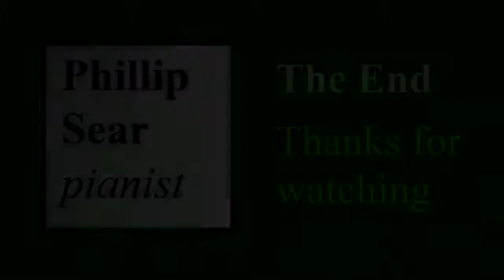Lodewijk Mortelmans: Pastorale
Phillip Sear plays a somewhat fervid pastorale from 1919 by the Flemish composer Lodewijk Mortelmans (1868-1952).
Lodewijk Mortelmans (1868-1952) was one of the leading Flemish composers of the last century. He was a pupil of Peter Benoit in Antwerp, and later taught for many years at the Antwerp Conservatory. Mortelmans uses a very conservative idiom, but sudden key changes in many of his works show him as a 20th century composer. His piano writing shows considerable craftsmanship and the accompanying figures are carefully thought out.  This pastorale (from September 1919) is unusual in that rather than being the usual gentle evocation of rural scenes, this is more like a depiction of a romp in the hay.  Maybe it reflects the composer's relief at the end of the First World War less than a year earlier.  My thumbnail shows 'The Lovers' by the French artist Henri Martin (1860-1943).

For more on Mortelmans, see the Wiki . There is also a biography on his publisher's website - t.ly/dMwj - where you can see a list of the many works of his that are available in print.